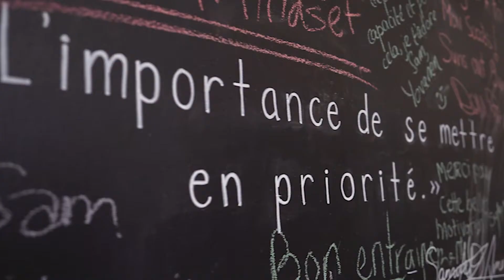Optimisez votre TEMPS et CRÉEZ PLUS d'opportunités d'affaire grâce à un bon CRM - JIMNAB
Tu es courtier hypothécaire? Tu aides des centaines de clients à acquérir des propriétés? Tu as pensé à plusieurs méthodes pour organiser ton flux de travail? Nous aussi! Et c'est pourquoi nous avons créé le CRM le plus performant sur le marché pour les courtiers hypothécaires.

jimnab.ca est la solution par excellence pour les professionnels hypothécaires qui souhaitent élever leur business à la fine pointe de la technologie, qu'ils aient de l'expérience ou non.

Aucun suivi oublié, aucune note perdue, aucun dossier mal préparé, une visibilité en ligne, une amélioration de la relation courtier hypo-immo, des rapports disponibles, 45 automatisations, 45 templates de courriels... et BEAUCOUP PLUS ENCORE. Le tout pour un investissement du prix d'une seule commission.
(PS: si vous mentionnez Serujan ou les courtiers du Québec, vous aurez droit à un rabais de 10%).

Jimnab a pensé à tous les détails pour remplacer une assistante et faire de ce système ton deuxième cerveau. Rien n'a été laissé au hasard dans une plateforme créée par deux courtiers gérant un volume de +100M$ annuellement.

Participe à ton webinair gratuit pour en savoir plus!

➡️ JIMNAB: Partenaire et intégrateur Pipedrive